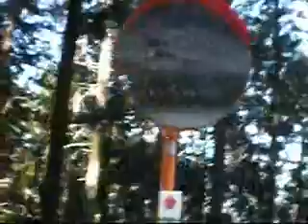醍醐林道の最大斜度でハマグリ焼いてるオッサン達を発見ツアー ＧＯＡＬ手前の絶景